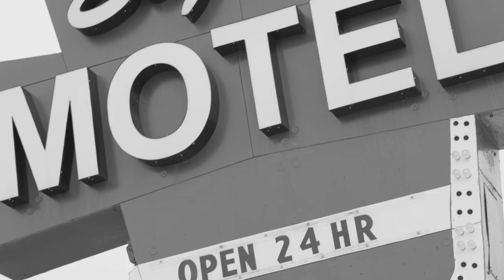Dharma- Synthetic Doll (Official Music Video)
Video Ofical de Dharma "Synthetic Doll", del primer album "Beautiful Humans"
Producido por: @A.F.T.A. Music
Dirigido por: @Hope Taylor